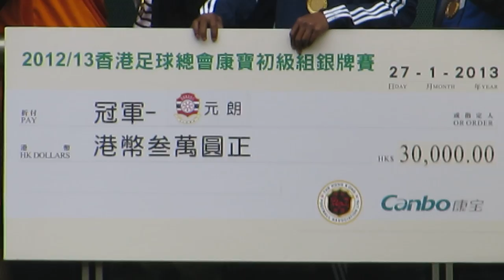元朗vs葵青(2013.1.27.初級組銀牌決賽)片段67之元朗退下頒奬台